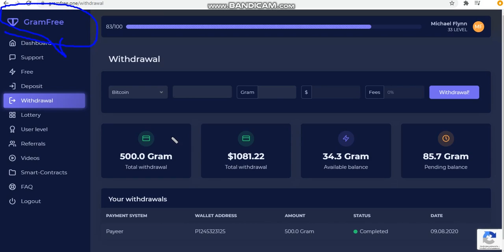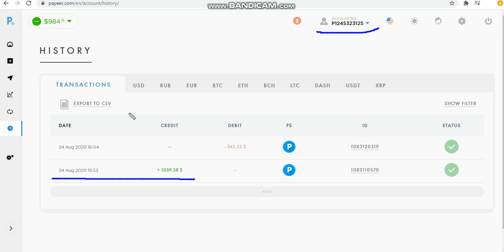Gramfree Real proof 500 Grams complete withdraw 2020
Digital Breakthrough

GramFree is a blockchain-based digital project developed to be fast, safe, scalable and capable of processing millions of transactions per second. It is designed to compete with Ethereum smart contracts and decentralized applications, while being extremely scalable.
Private permissioned blockchains ensure, by definition, faster execution time than public permissionless blockchains because they rely on a small number of selected and trusted verifiers rather than requiring the consensus of a large amount of "anonymous" nodes, which need to be checked through ingenious algorithms.